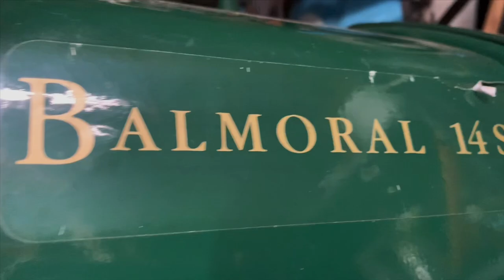FIRST MOW WITH BALMORAL REEL CYLINDER MOWER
Don’t take this film too seriously!